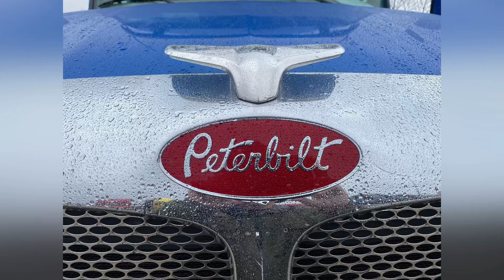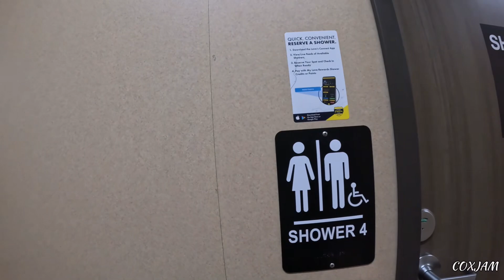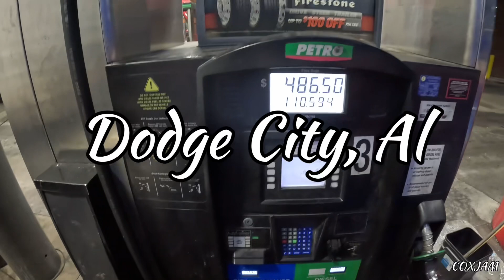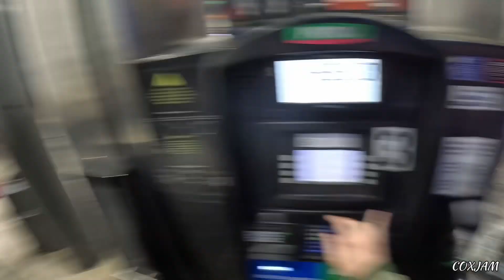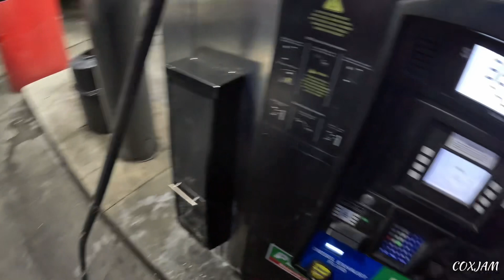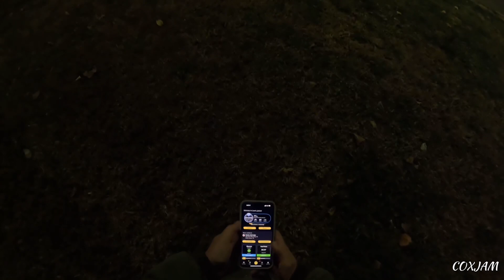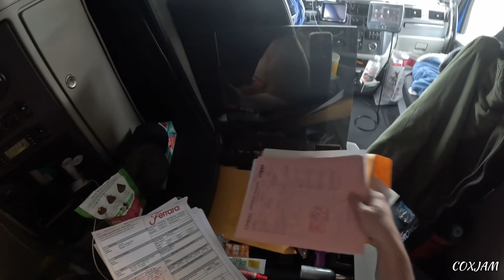Prime Inc - Load Home!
Jack Alabama to Lockbourne Ohio